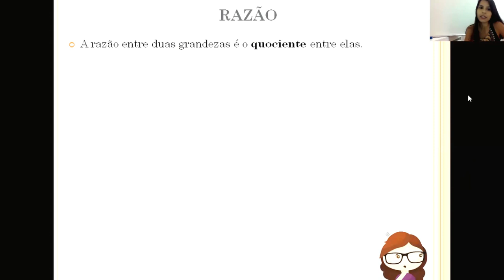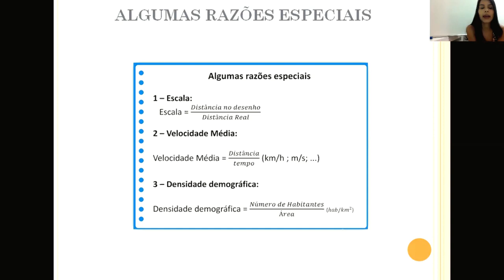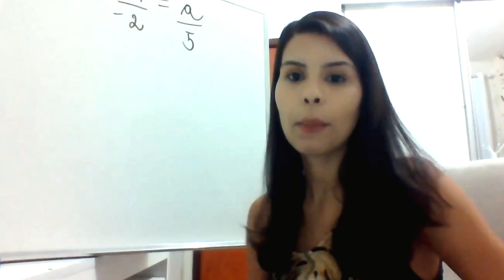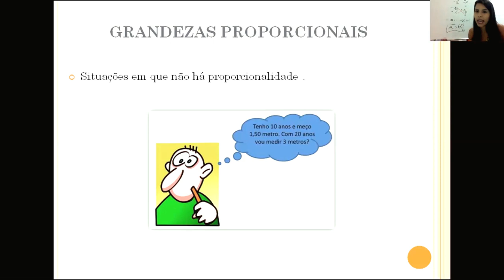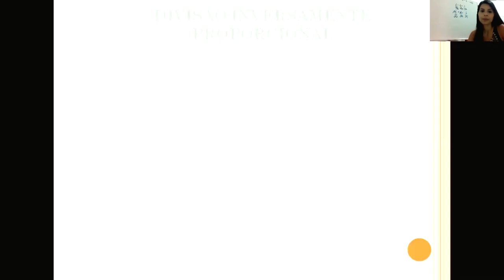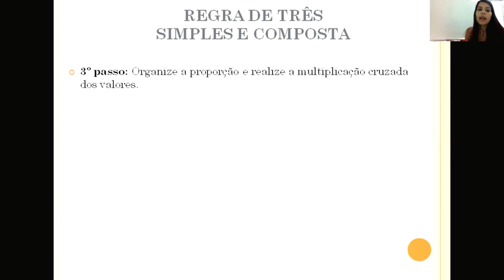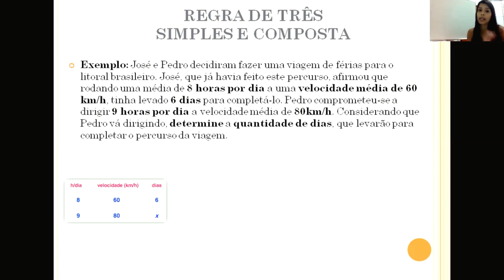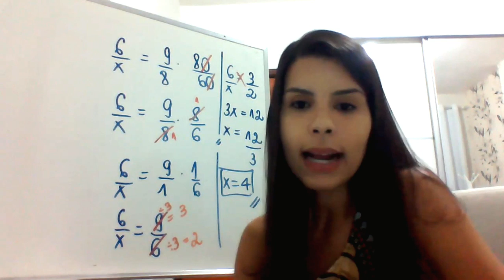Mat. I - Assunto 08 - 9º ano Militar.